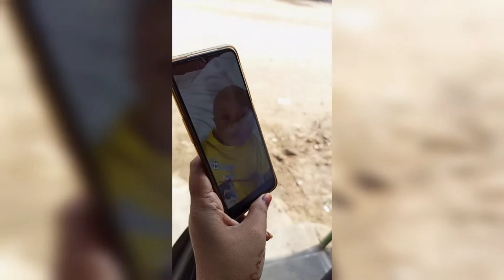Hazrath Karimullah Shah Auliya Dargah Aroct Vlog